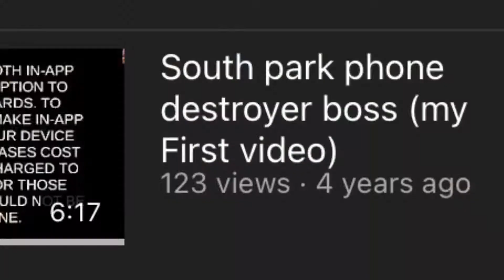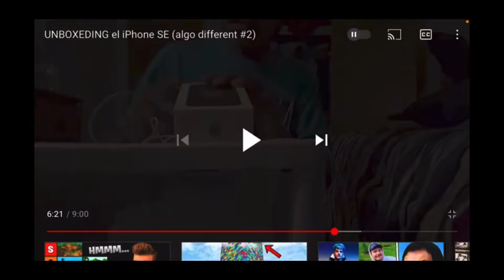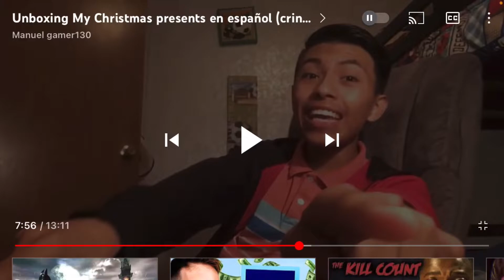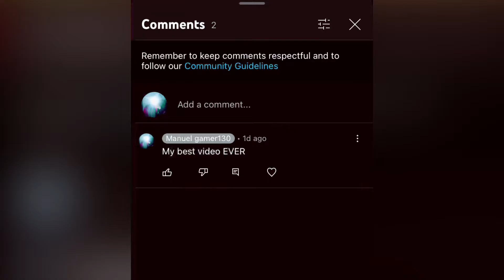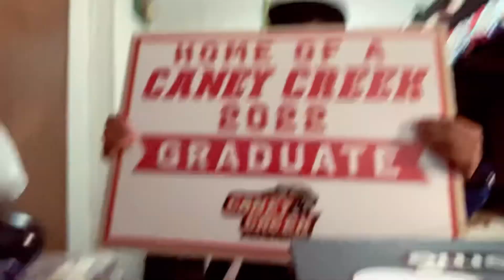4 years later…and I’m still stupid (this video has no direction)//Manuel gamer130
I’ve changed so much😭